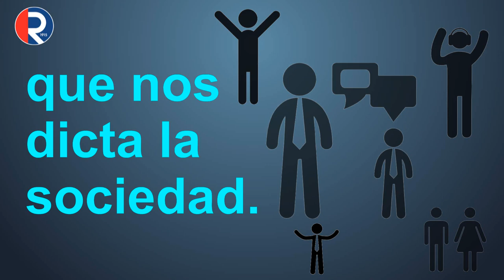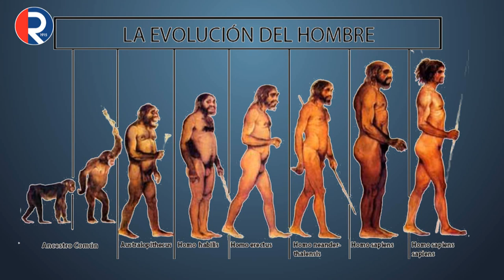Que es la etica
Este video-resume que es la Ética, su origen y la aplicación en la vida diaria, el mismo es sin fines de lucro, solo con el objetivo de compartir conocimiento.